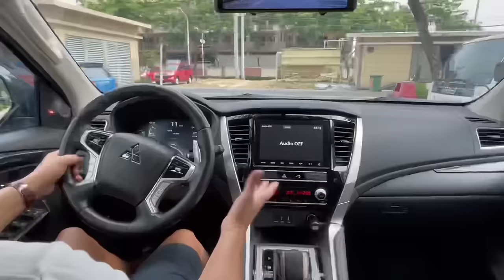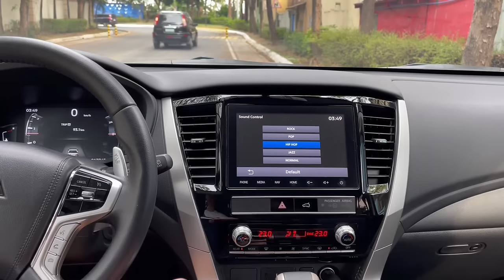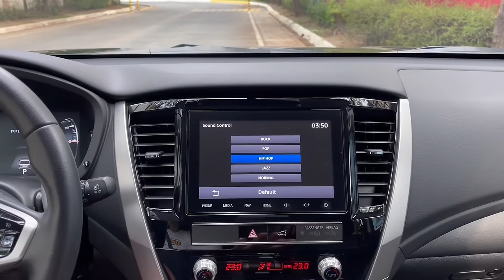3 Years of Ownership of the Montero Sport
This video is about my observations in owning a Montero Sport in the last 3 years. So far, I have no major complaints about its performamce